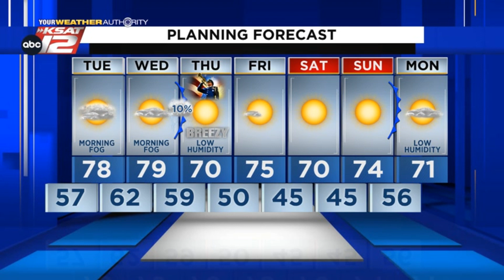Adam's Evening Update: Monday 11/8/21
Not as cool tonight then another cold front